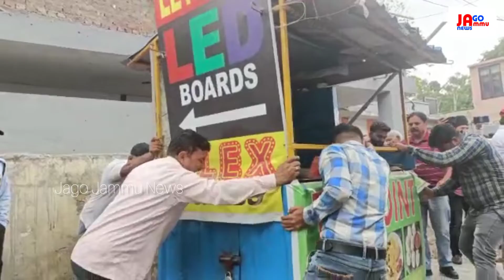Demolition drive JMC at Vikram chowk ! Report By, Sheetal Verma JAGO Jammu News